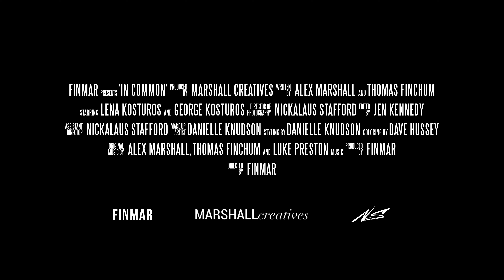FINMAR - In Common (Official Music Video)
The official music video for FINMAR's "If It Weren't For You"

Lyrics:

Just two people
With two points of view
From two different sides of the country too
You got your mama’s sweet disposition
I got my dad’s hard headed ambition
But somehow I got you and I’m learning everyday

We won’t agree on everything
Even if try
Cause we’re about as different as the day is from the night
We’re fire and rain
We’re whiskey and we’re wine
But if all we have in common is loving each other

I used to see the world
In black in white
Til I took a look through your technicolor eyes
You used to move just as fast as the city
Now your Mississippi slowing down with me
Cmon kiss me opposites attract we’re living proof of that

We’ll be fine ya we might fight sometimes
We won’t always see eye to eye
But we’re better together making a play at forever